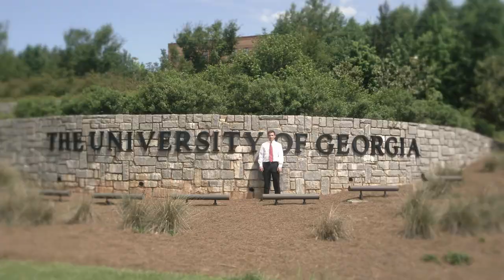It Takes a Farmer